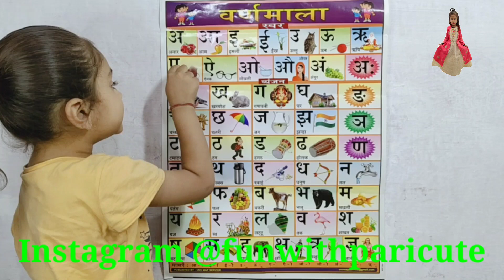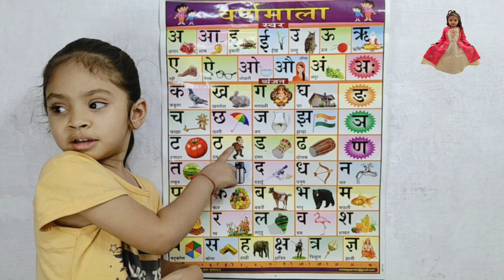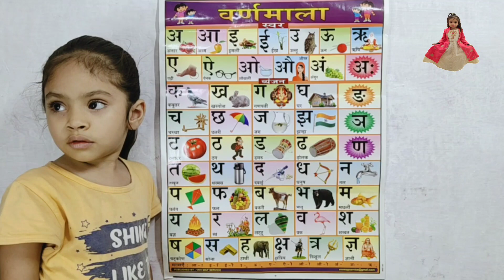अ से अनार आ से आम क से कबूतर ख से खरगोश,अ आ ई, कखग,a se anar aa se aam,K se kabutar100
@PariIshikaVlogs अ से अनार आ से आम क से कबूतर ख से खरगोश,अ आ ई, कखग,a se anar aa se aam,K se kabutar
Hello Kids, Cute Babies and Dear Parents,
My Name Is Pari.
I heartily welcome all of you in My Channel Fun With Pari Cute.
I Make Knowledgeable Videos Of English Alphabet, Hindi Varnamala, Counting, Fruits Names, Colors Name, Days in a Week, Tables and Many More for your Kids.

hindi varnamala,क से कबूतर ख से खरगोश,a se anar,अ से अनार,hindi alphabets,hindi letters,hindi language,how to,how to learn hindi,अ से ज्ञ तक,consonants,ka se kabutar kha se khargosh,kids education,हिंदी,बालगीत,क से ज्ञ तक हिंदी वर्णमाला,हिन्दीवर्णमल,हिन्दीस्वरव्यजंन,अ से अनार आ से आम इ से इमली,अ आ इ ई,कखग,a for apple b for ball,abcd,pu pu tv star